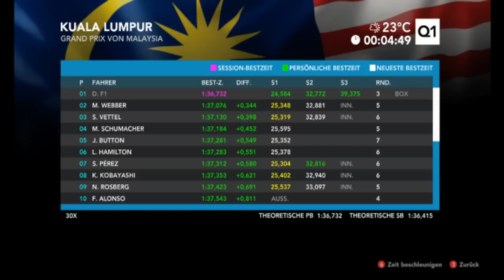Let's Play F1 2012/2. Saison #052 Malaysia/Training/Qualifying[German|HD] Legende 100%